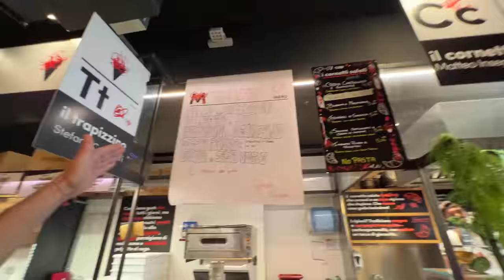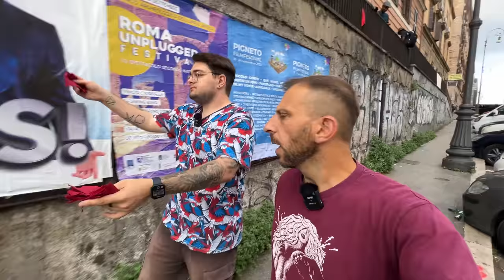ROMA FOOD TOUR con @FranchinoErCriminale - Il miglior cibo della tradizione Romana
Sono andato in giro per Roma accompagnato da @FranchinoErCriminale per mangiare la tradizione romana, cosa si può trovare di nuovo e non mainstream? Andiamo alla riscoperta del cibo di nicchia nella capitale.

● Acquista su Amazon con questo link ➤
(Acquistando dal link, supporterai il canale 🧡)
●Il mio setup intero